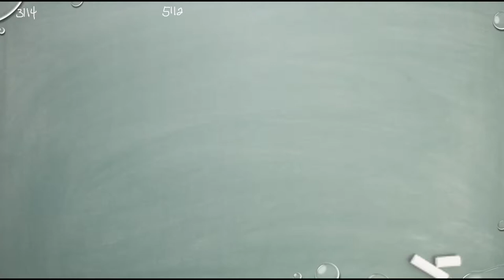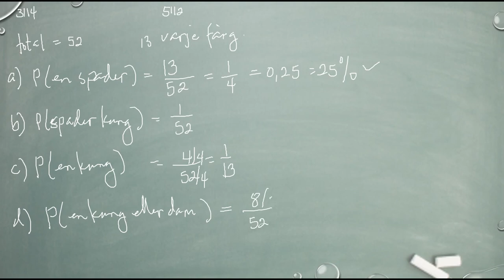Matematik 5000 Ma 1b Kapitel 5 Sannolikhetslära Den klassiska sannolikhetsmodellen 5112